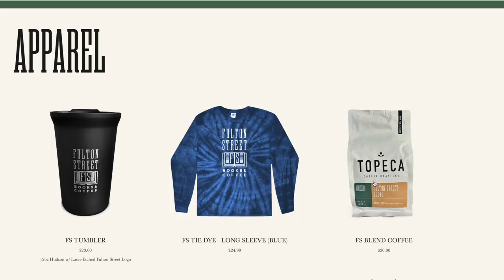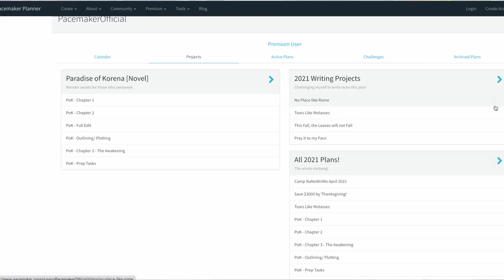Should you self-publish your book in 2022? | Self-Publishing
Today we're chatting about self-publishing your book in 2022!

Do you have a question about self-publishing?

My List of Recommended Books for Self-Published Authors:
Dear Writer, You Need to Quit
Romancing the Beat
Save the Cat! Writes a Novel
Let's Get Publishing Series
Newsletter Ninja
Help! My Facebook Ads Suck

Pen names: Lyra Parish & Kennedy Fox (we're an author duo!)

I've been in the indie scene since 2011. I published my first romance novel in 2014 (Weak for Him). Under Kennedy Fox, we've made USA Today 5 times since 2017. As Lyra Parish, I made the top 100 list several times on Amazon.

If you're looking for those books, you will not find them. I unpublished my Lyra Parish backlist in 2020 with zero regrets.

//Searching for a Motivational Writing Group?//
I have a writing group on Facebook where you can earn stickers for writing 10K in a day or 50K in a month. You can choose your own day. It's a supportive community that's also fun. If you're international, feel free to join! I've sent stickers to people all around the world since July 2019! In 2021, those who write Half a Million or 1 Million words in a year, will be sent an enamel pin!

//2021 R E L E A S E  S C H E D U L E//
Pushing You Away - February - Released
Holding You Close - March - Released
Bossing the Cowboy - May - Released
Kissing the Cowboy - July - Released
Winning the Cowboy - August - Released
Forcing You Away - October - Released
Wanting You Close - November - Released
The End of Us - December - Released

Dashing Divas - Nail polish stickers I LOVE because I suck at painting them!

Vellum - Best Book Formatting Program EVER!

Scrivener - Application I use to write!

Otter - Dictation app I use (get a month of pro-light for free)

Streamyard - Best Live Streaming Software! (get $10 off!)